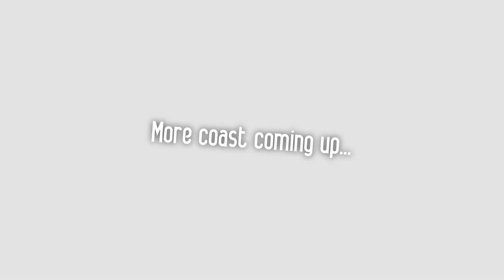to Apalachicola, FL